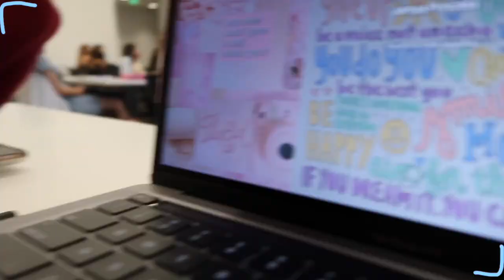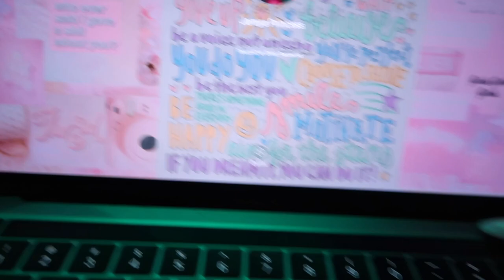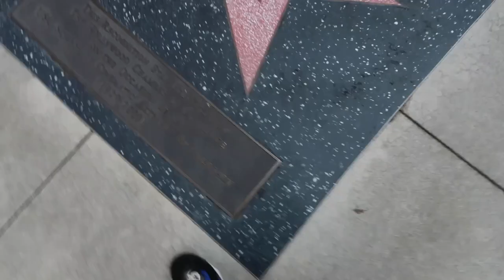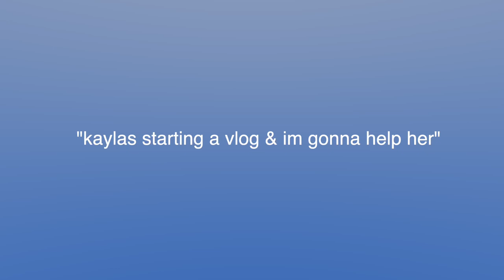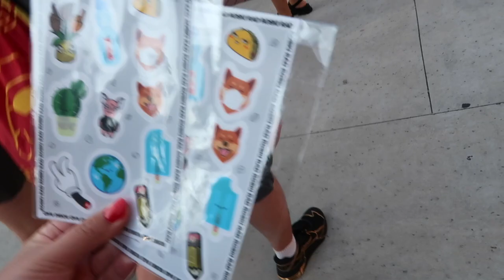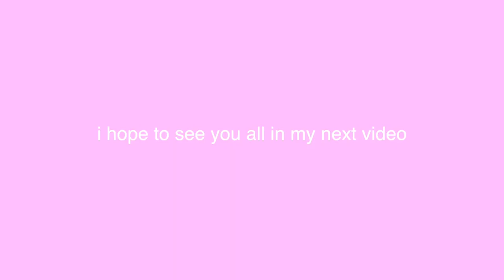my first day of college *freshman at usc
*college grwm + vlog *in person

usc welcome week vlog + move in part 2 2021

Hey everyone! Today's video is my first day of school as a college freshman!! Watch to see how classes went and how I spent my day :)

Comment: any video ideas ?

Time stamps:
0:00 Intro
0:34 first day of college
7:00 Outro

IMPORTANT!!

stay updated on the issues happening in many countries!!

I hope everyone is staying safe :)

(youtube email)

instagram: maya.mya416 (w/ my twin)
Triller: @jamyaa_x
Byte: @jamyaa_x

~ editing info:
tech: macbook pro
camera: iphone 11 + canon g7x mark ii
editing software: final cut pro version 10.5.3

~ FAQ:
Age: 18
Birthday: 04/16

See you all in my next video! byeee!!!

If you see this comment “first day” !!

jamyas life, vlogs, college

miraculous season 4 ladybug cat noir ladrien marichat laydnoir adreinette adrien lukadrien, lukadrienette